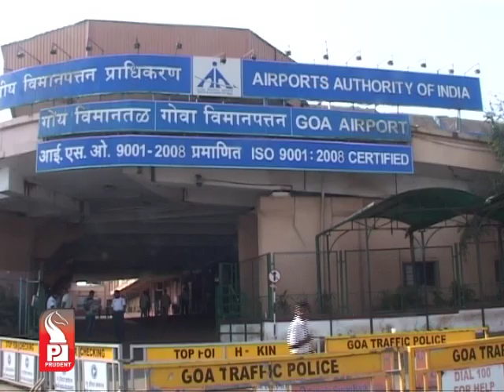Prudent Media Konkani Prime News 03 May 14 Part 2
Water Pipeline damaged at duler mapusa